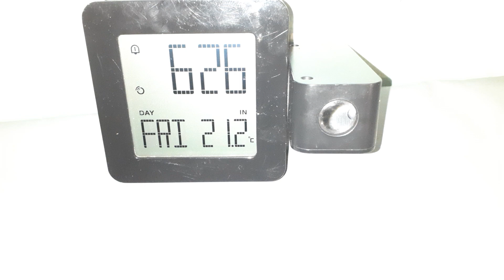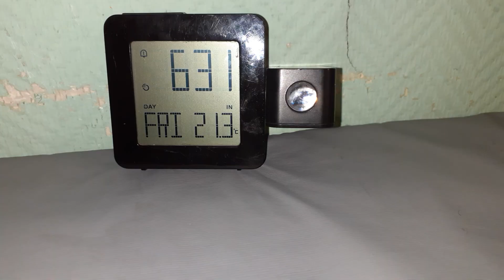Please wake up in the morning